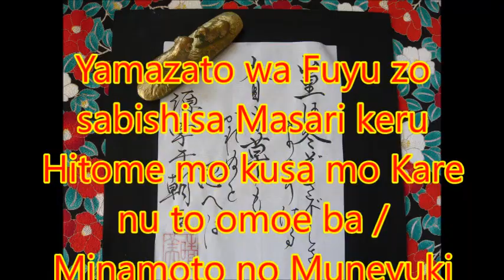【Japanese calligraphy 】美文字 百人一首 【an anthology of 100 poems by 100 different poets】【書家はるみ】